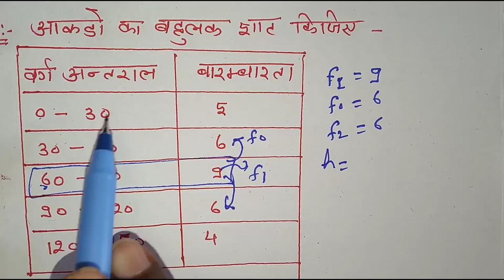बहुलक का प्रश्न हल करना सीखें || mode || class 10 static || bahulak kaise gyat kare || सांख्यिकी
Hi
            Welcome to

Thanks